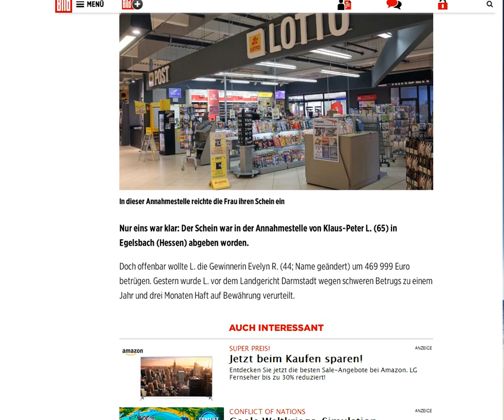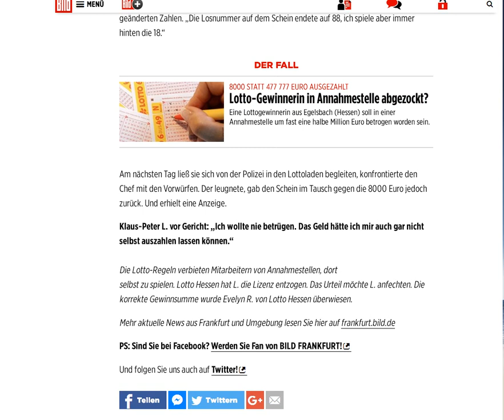2018 02 07 Lotto